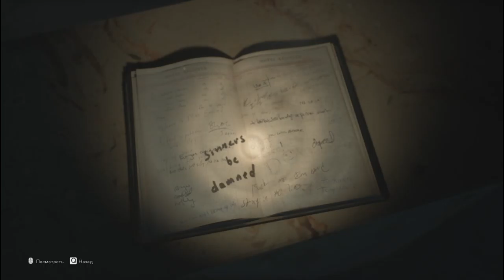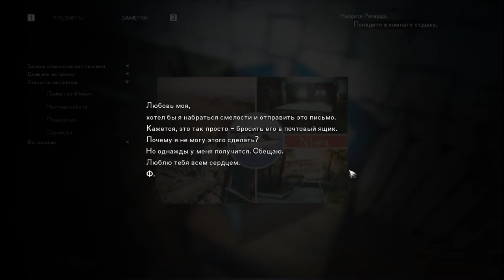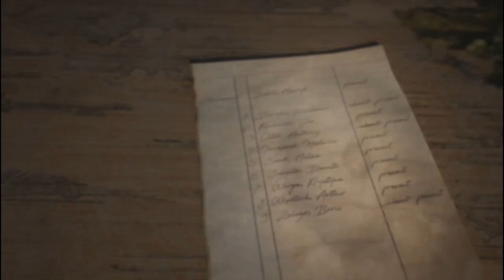Дар проклятья - The Medium #5